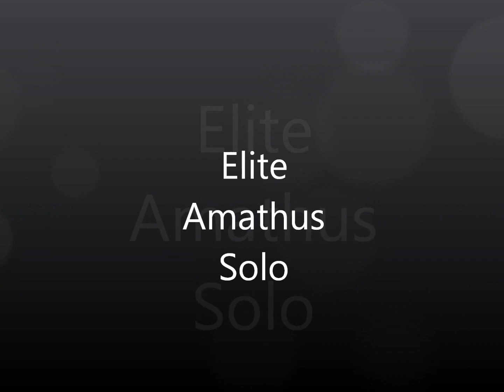Elite Amathus solo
Not best at elite solo.